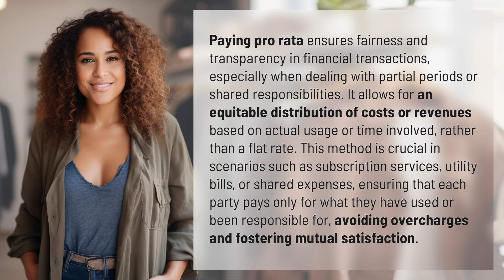Why pay pro rata?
The Power of Pro Rata: Fairness and Transparency in Financial Transactions 👉 Pro Rata Power 👉 Discover why paying pro rata is essential for fair and transparent financial transactions, ensuring each party pays only for what they have used or been responsible for. Learn how this method fosters mutual satisfaction and avoids overcharges in scenarios like subscription services, utility bills, and shared expenses.

Laura S. Harris (2024, February 26.) Why pay pro rata?
    🌐 AskAbout.video